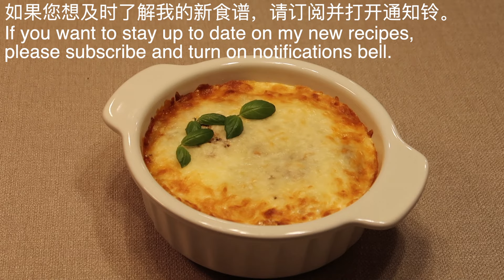Easy Cheesy Veggie & Egg Casserole – Ready in 30 Minutes!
Hey guys! Today we are going to share with you the Easy Cheesy Veggie & Egg Casserole – Ready in 30 Minutes!  Keep watching for details.

*NEW: Please turn on closed captions (CC) for recipe details.
Turn on subtitles in your language by clicking "SETTING"-"Subtitles"-"Translation" and selecting your language.

-- Please don't forget to subscribe, like, comment, and hit the notification bell if you're enjoying the content on this channel so far, and would like to see more in the future!

MAIN INGREDIENTS:
370g yellow potatoes
2 tablespoons of water
120g kale
75g red bell pepper
130g white onion
2 tomatoes (150g)
A little olive oil
3 grams of salt
1/3 tsp black pepper
180g pasta tomato sauce
1 tablespoon minced garlic
1.5 tablespoons of tomato paste
1 tsp dry thyme
60ml concentrated vegetable broth
20g mozzarella cheese
2 eggs
60g mozzarella cheese

简单奶酪蔬菜鸡蛋煲 – 30分钟搞定
主要配料：
黄土豆370克
水2汤匙
甘蓝120克
红甜椒75克
白洋葱130克
番茄2个（150克）
橄榄油少许
盐3克
黑胡椒1/3茶匙
橄榄油少许
意大利面番茄酱180克
蒜末1汤匙
番茄膏1.5汤匙
干百里香1茶匙
浓缩蔬菜汤60毫升
盐少许
黑胡椒少许
马苏里拉奶酪20克
鸡蛋2个
盐少许
黑胡椒少许
马苏里拉奶酪60克